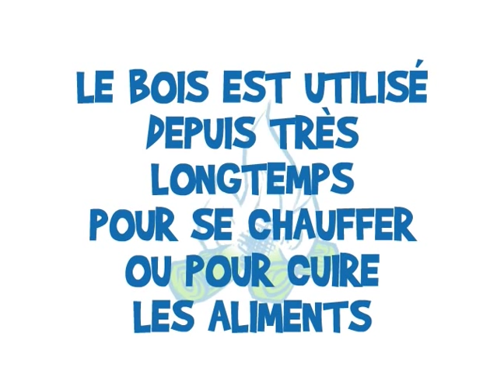Les Explorateurs de l'Energie "Biomasse"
LES EXPLORATEURS DE L'ÉNERGIE
Le monde des énergies est fascinant... mais complexe !
Depuis 2004, nous, les Explorateurs de l'Énergie, accompagnons les 10-12 ans dans leur découverte de l'énergie. Notre site te propose des infos, des vidéos et même des activités, pour mieux comprendre les énergies.
C'est que l'énergie implique des enjeux majeurs pour notre planète, mais elle est souvent plus facile à comprendre en images. Les Explorateurs te proposent des animations et des vidéos pour y voir plus clair. D'où viennent les énergies ? Comment les utilise-t-on ?